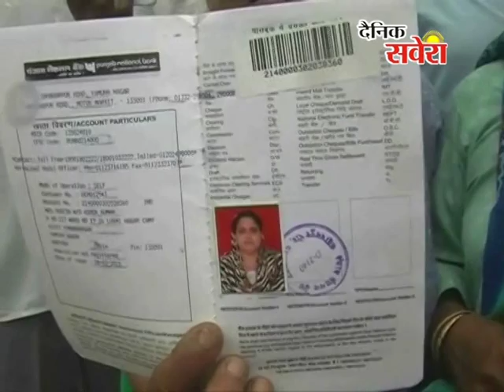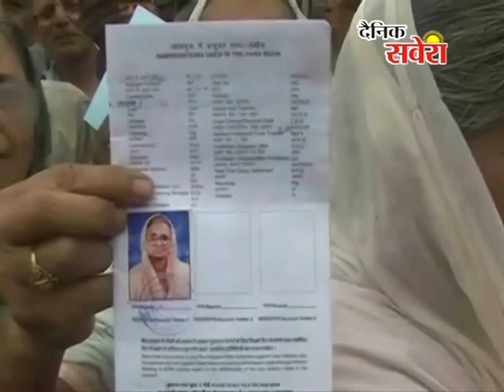पैन्शन ना मिलने पर लोगों ने भारतीय स्टेट बैंक के सामने लगाया धरना